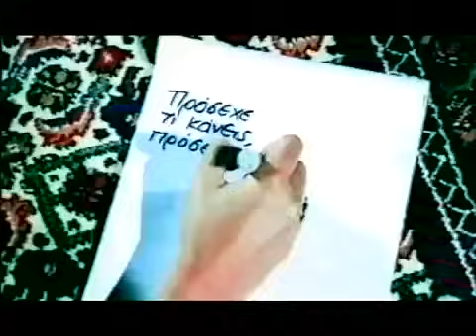Πέτρος Ίμβριος - Γερμανού - Πρόσεχε Τι Κάνεις (Music Video)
Στίχοι: Ναταλία Γερμανού
Μουσική: Πέτρος Ίμβριος
CD: Αλίμονο
Σκηνοθεσία: Κώστας Καπετανίδης

Στίχοι:
Αν υποψιαστώ,
πως δεν είμαι για σένα τα πάντα
αν υποψιαστώ,
πως δεν είσαι απέναντί μου σωστή,
αν υποψιαστώ,
πως τα μάτια σου κοιτούν άλλον άντρα
θα με χάσεις, γι’ αυτό πρόσεχε πολύ.

Πρόσεχε τι κάνεις, πρόσεχε τι λες,
πρόσεχε την έβδομη απ’ τις Δέκα Εντολές,
πρόσεχε τι κάνεις, πρόσεχε που πας,
πρόσεχε πως φέρεσαι στον άντρα που αγαπάς.

Αν υποψιαστώ,
πως δεν είσαι κάθε νύχτα δικιά μου
αν υποψιαστώ,
ότι κάτι δε μου πάει καλά,
αν υποψιαστώ,
ότι κάπου ξενυχτάς μακριά μου,
θα με χάσεις, γι’ αυτό πρόσεχε καλά.